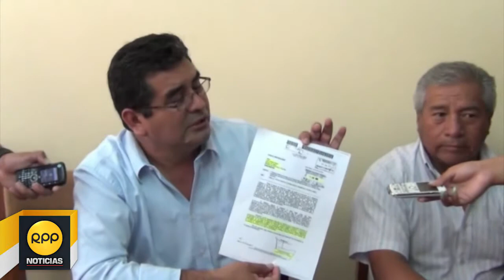César Álvarez continuará detenido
Alfredo Ortecho abogado de César Álvarez señaló que su patrocinado continuará detenido hasta que la fiscalía solicite la prisión preventiva.